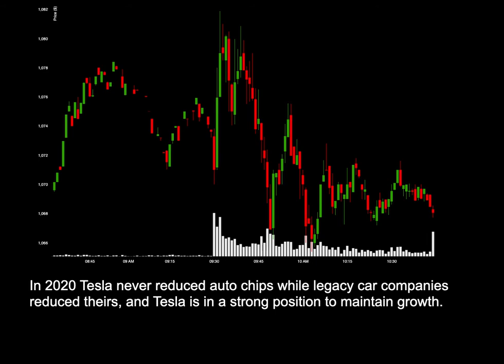NEWS: TSLA Beats Delivery Numbers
News for TSLA: TSLA Beats Delivery Numbers